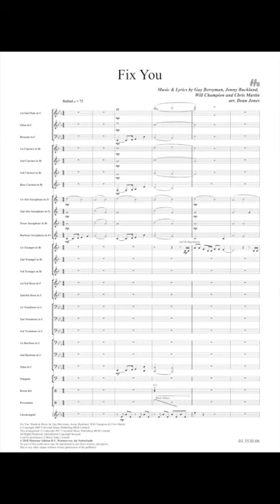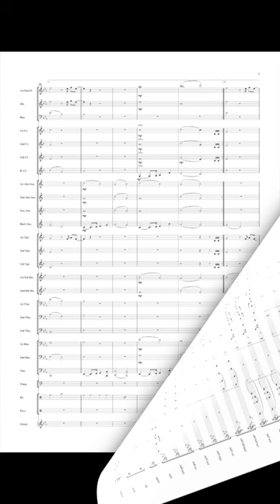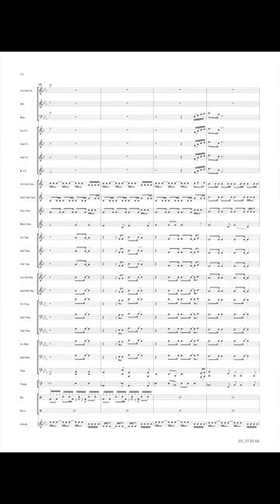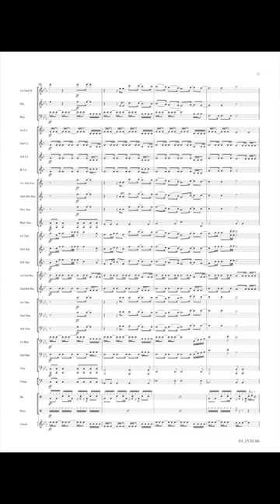Fix You - Coldplay/Arr. Dean Jones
A strong pop anthem from Coldplay, this arrangement seeks to bring the song to life in Band form. The mood and feelings created have been carefully recreated in an exciting setting for Band!

Recorded by Banda Sinfónica da Polícia de Seguranca Pública